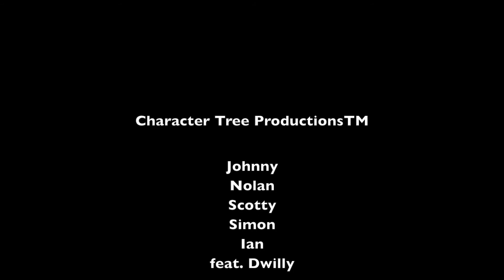Students Take on Sprang Break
SPRAAAAAANG BREAK